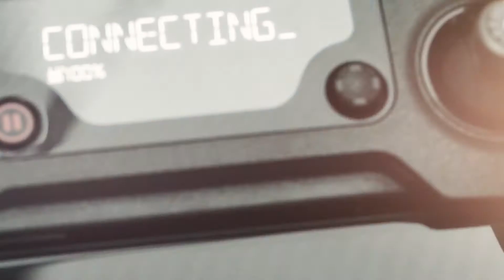Drone Flight at Jubilee Tower, Lancashire.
Jubilee Tower Darwen, Lancashire, DJI Mavic Pro.

By 1897 Queen Victoria had reigned over the British Empire for sixty years, longer than any other monarch. A permanent memorial of this event was planned in the form of a tower perched on the hill overlooking the town of Huddersfield. Despite some difficulty raising the money required, the tower was opened by the Earl of Scarborough on 24 June 1899. Although often referred to as the Jubilee Tower, the correct name is the Victoria Tower. Designed by Isaac Jones of London, it was built by the firm of Ben Graham and Sons of Folly Hall, using stone from Crosland Hill. It cost £3,298, and was 106 feet (32.3 m) high, which, added to the height of the hill itself, made the top 1,000 feet (305 m) above sea level.
DJI Osmo Mobile Silver

Mavic Pro Fly More Combo

Mavic Low-Noise Propellers

EVA Travel Case for DJI Mavic Pro

Polar Pro Cinema Shutter Filters

Polar Pro Cinema Series Vivid

Carrying Case for DJI Mavic Pro

Extended Landing Gear